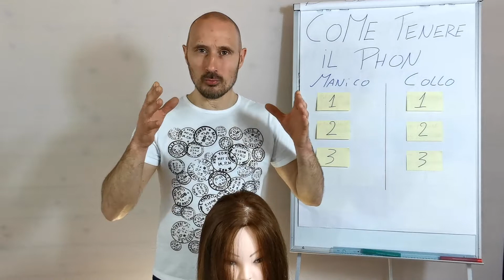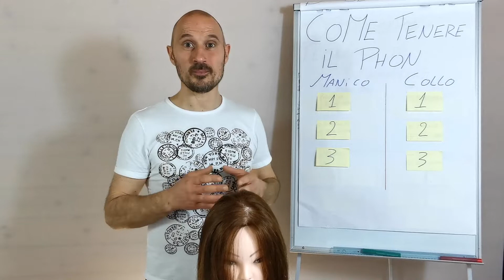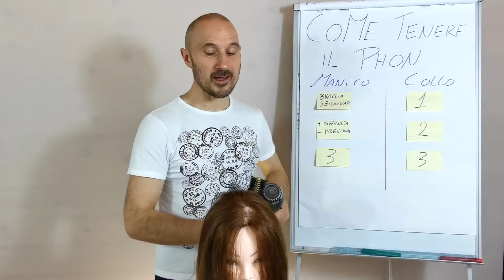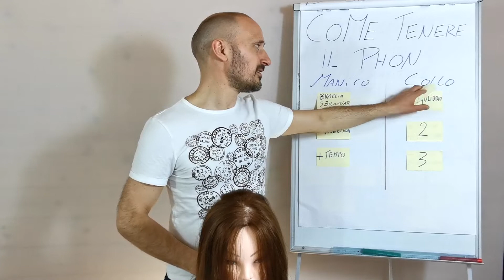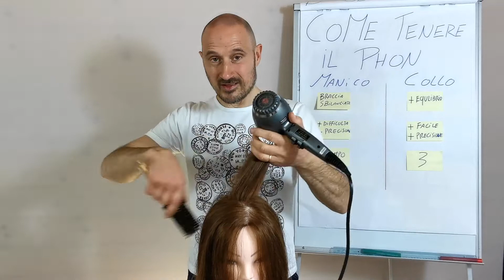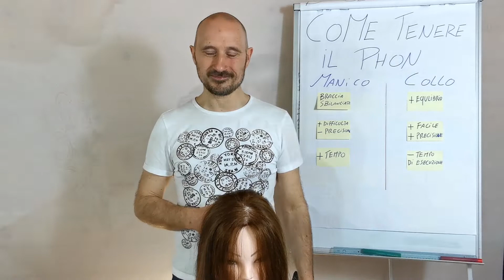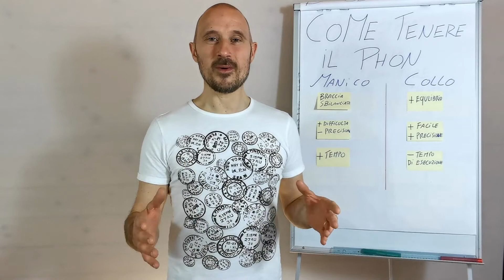Come tenere un asciugacapelli, il metodo migliore di tenere un phon, parrucchieri o appassionati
Come tenere  il phon o asciugacapelli
 Il migliore metodo e perché , o vediamolo insieme in questo video

Ciao sono Mirko Alunno sono fondatore del programma trasforma la tua passione in un lavoro appassionante

In questo video guardiamo insieme come tenere il phon e perché.

Spesso ti Sarà capitato di vedere dei parrucchieri e barbieri che hanno diverse modalità di tenere in Phon

Due Principali metodi

1 Classica impugnatura del manico
2 Collo del Phoon

Vedi che Anche in questo meraviglioso lavoro ci sono dei punti deboli

1 Postura (fattore critico di salute)
2 Tempo (fattore critico di successo)
3 Precisione e dettagli

Quindi vediamo le tre modalità

Impugnatura classica

Come vedrai nel video  le braccia sono aperte e solitamente alte , mette in condizione all’operatore di lavorare con gesti molto ampi disperdendo molta energia ( ricorda che se diventa un abitudine e ripetuta nel tempo porterà a farsi sentire sulle spalle e braccia,
In più avendo braccia più lontane dal dettaglio del lavoro si avrà più difficolta e scarsa precisone e di conseguenza si perderà del tempo prezioso ( che nel tempo diventa lavoro perso )

Impugnatura sul collo del Phon

Come vedrai le braccia sono più composte e armoniose evitando dispersione di energia con braccia troppo alzate e di conseguenza nel tempo minori problemi

Lavorando con le due mani più vicine hai la possibilità di usare anche le dita per separare o tenere le ciocche risparmiando energia e tempo
Ma la cosa più importante e che sarà una postura che avrà un minore impatto sulle articolazioni

In  questo video abbiamo visto i due principali metodi di impugnatura sia per risparmiare tempo e energia

Dimmi cosa ti è piaciuto di più di questo video e scrivimi qui sotto se hai domande e io sarò felice di risponderti

Spazzole consigliate ottime

Asciugacapelli che uso e consiglio

super consigliato

molto buono